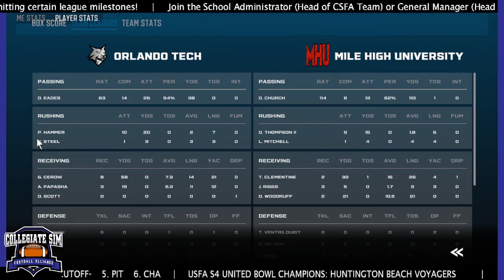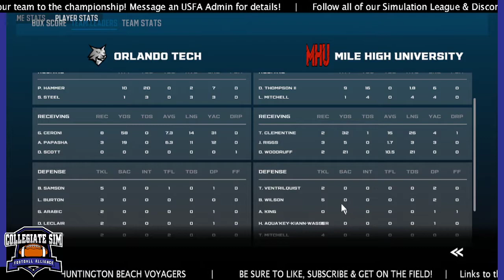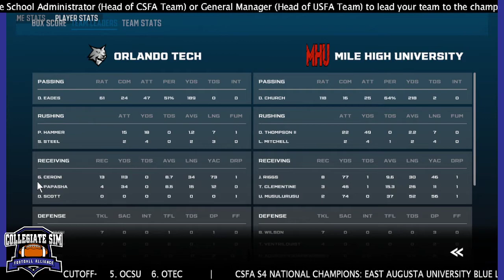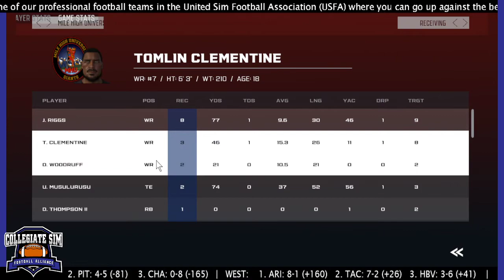CSFA | SEASON FIVE | WEEK TEN | MILE HIGH U @ ORLANDO TECH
With over 40 builds on Offense, Defense & Special Teams, you will be given the tools to build the legend of your dreams! Work your way through the ranks of the Collegiate Sim Football Alliance (CSFA) before getting drafted to the big leagues and play against the best the league has to offer!